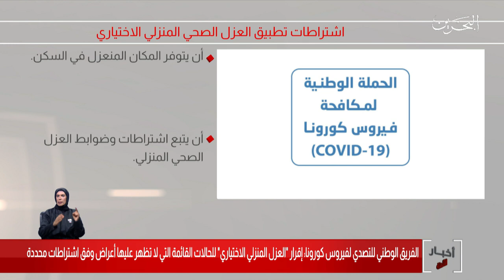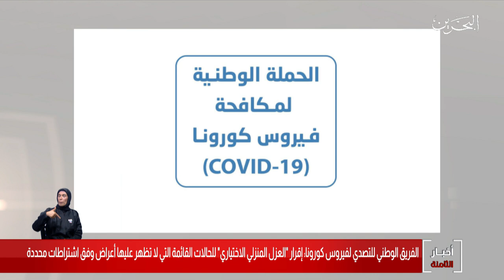البحرين مركز الأخبار :اللجنة التنسيقية توجه لإقرار العزل الصحي المنزلي الإختياري للحالات القائمة